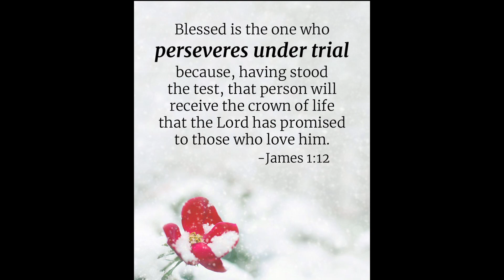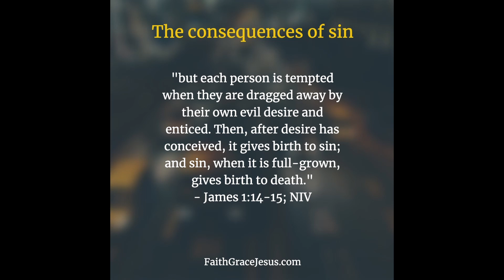09 21 Midweek Devotion - James Trials & Temptations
Midweek Devotion by Harvey Rapson